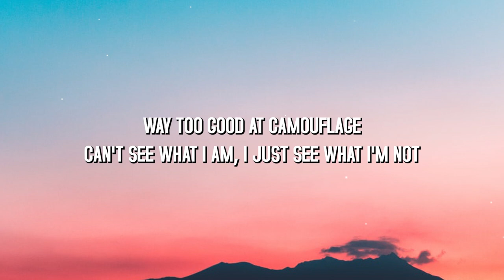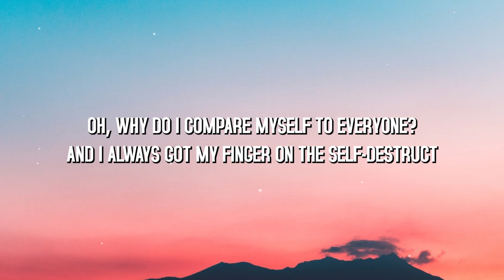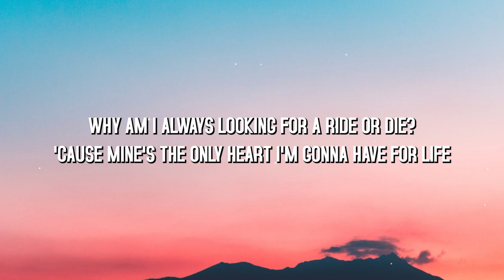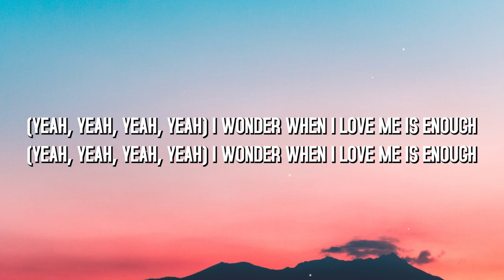I Love Me - Demi Lovato (Lyrics)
Flippin' through all of these magazines
Tellin' me who I'm supposed to be
Way too good at camouflage
Can't see what I am, I just see what I'm not
I'm guilty 'bout everything that I eat (Every single day)
Feelin' myself is a felony
Jedi level sabotage
Voices in my head make up my entourage

'Cause I'm a black belt when I'm beating up on myself
But I'm an expert at giving love to somebody else
I, me, myself and I don't see eye to eye

Oh, why do I compare myself to everyone?
And I always got my finger on the self-destruct
I wonder when I love me is enough (Yeah, yeah, yeah)
Why am I always looking for a ride or die?
'Cause mine's the only heart I'm gonna have for life
After all the times I went and fucked it up (All the times I went and fucked it up)
I wonder when I love me is enough, mmm (Yeah, yeah, yeah)

(Yeah, yeah, yeah, yeah) I wonder when I love me is enough

Haters that live on the internet (On the internet)
Live in my head, should be paying rent
I'm way too good at listening (Listening)
All these comments fucking up my energy (Energy)

But I'm an expert at giving love to somebody else (Expert)
Me, myself and I (Yeah, yeah, yeah, oh)

Is enough (Yeah, yeah, yeah, yeah)

I'm my own worst critic, talk a whole lot of shit
But I'm a ten out of ten even when I forget
I, I, I, I, I (I'm a ten out of ten, don't you ever forget it)
But I'm a ten out of ten, even when I forget (Hey, oh)
I, I, I, I, I (Yeah)